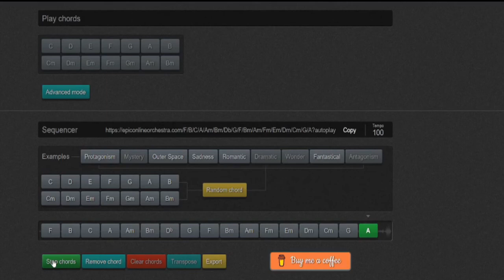Generar Acordes Orquestales Online Sencillo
Acabo de descubrir una herramienta online que te permite crear secuencias de acordes orquestales de manera muy sencilla y es gratuito.

Entra en la web y crea tus propios acordes orquestales. Luego lo puedes descargar a tu ordenador: